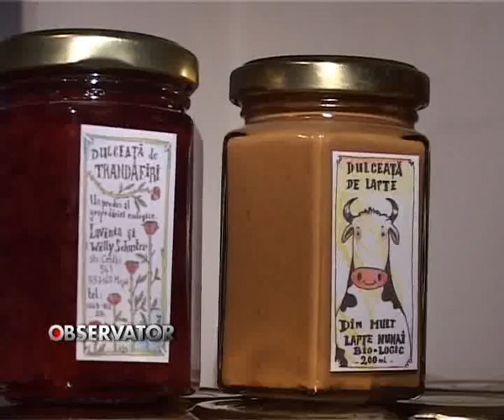BIO- afacere de succes.flv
BIO- afacere de succes